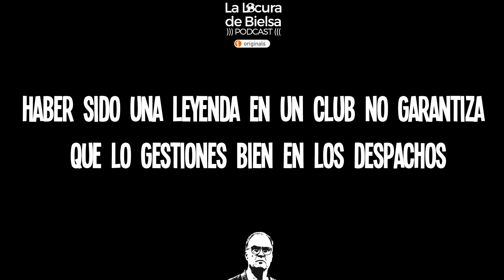Leyenda no quiere decir buen gestor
Una reflexión rápida sobre porqué ser una leyenda como jugador no garantiza gestionar bien un club, a araiz de la notidica de que el dueño de Spotify junto con Henry, VIeira... quiere comprar el Arsenal